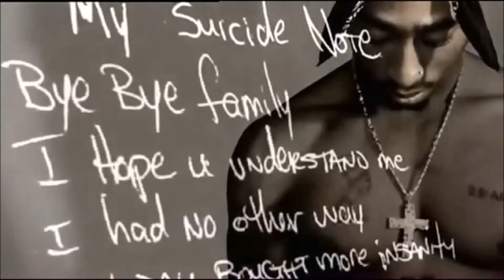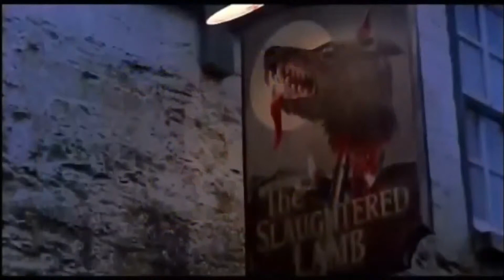Lord prepare me